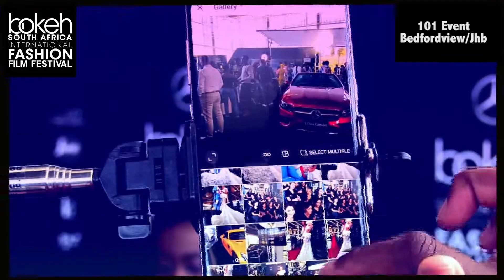Bokeh 101 Event Johannesburg 2017